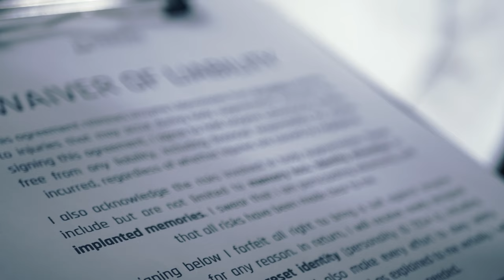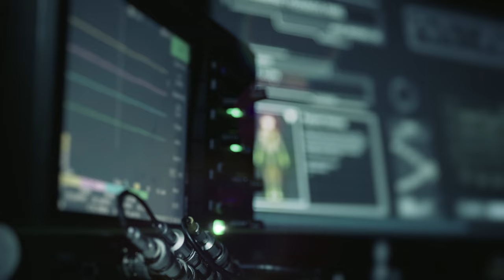Unzyme - Nerve cells (music video)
Nerve cells is the second single from Unzyme’s upcoming album. Some of our songs have science fiction themes. This is one of two scifi songs on the fourth Unzyme album. As a long-time fan of science fiction movies and games, I always find it fascinating to write about possible futures. Unzyme songs "Extinction", "Wargame" and "Terracentric" are also scifi inspired songs.

SHOT AT JYVÄSKYLÄ PARTICLE ACCELERATOR LABORATORY

For a couple of years, we wanted to do some kind of a collaboration with the particle accelerator lab in Unzyme’s hometown, Jyväskylä. We approached Janne Pakarinen (of Jyväskylä University), who also runs Researchers’ Night in Jyväskylä. It’s a part of a multinational event, which aims to make science careers more known to everybody. European Researchers’ Night takes place in many European cities, including Finnish cities Helsinki, Jyväskylä, Tampere, Oulu and Turku. We’ve wanted to perform at the Jyväskylä Researchers’ Night, but the collaboration turned into a music video project. A future live show collaboration isn’t completely out of the question, and we’re hoping to shoot some photos at the lab in the near future.

The Jyväskylä University staff was super helpful all the way. They even moved the gigantic devices just to give us better shooting angles. They were willing to go to great lengths in order to help us. We had to shoot at a time when there wasn’t much else going on at the lab. Testing time is really valuable, so basically they want to keep the facility running all the time. Our video shoot took place during a small maintenance break. It had to be planned months ahead. We only had that one shot to get it right, because the facility would be up and running right after the video shoot.

We didn’t need to do much to make the particle accelerator lab look cool. The place was full of inspiring devices. The atmosphere fit the script perfectly. We just needed to bring our video lights in and that was it. It took a long time to switch locations within the particle accelerator lab, because we have a lot of lighting gear. Lighting is the single most important factor when designing the mood of the scene.

We needed to have a dramatic light flickering effect in a key scene of the music video, and since there were was no way to automate the lights we had, we ended up adjusting the light intensity manually. Luckily we had a big enough team so that we could manually adjust the light intensity knobs. It wasn’t very easy to achieve a glitchy and erratic look, but I think we managed to fiddle the knobs fast enough to make it look cool. Coupled with some additional visual effects, the final version looks quite awesome.

WE DONATED AN IV STAND TO A LOCAL HOSPITAL

We ordered an IV bag stand (for the transparent intravenous liquid bag shown in the picture) from Amazon, but as it took a very long time for the IV stand to arrive, we asked the local hospital if we could borrow one of theirs. They wanted to help us, so we got a really sturdy, real IV stand and an actual IV fluid bag to go with it. It looked fantastic, way better than we had imagined. The IV stand that we had ordered from Amazon, arrived just before the video shoot, so we were able to choose which one to feature in the video. The one that we got from the hospital was way cooler, as it was heavier and looked like it was quite old. It also rolled more steadily on the floor. After the video shoot, we wanted to donate the other IV stand to the hospital, and they gladly accepted the gift.

LYRICS

Draw the walls that you see
Sing the voices you hear
Show the spikes that you feel
Did you know you were misled?

The way you speak is unique
Your eyes, your physique
and the shape of your head
is precisely as intended

Darling it's too dangerous to religiously hold on
Darling all your nerve cells have been replaced
for you to prosper

Darling all your memories have been rebuilt,
they can't be trusted

Try to see what you had
The birthmark on your hand
the pale tone of your hair
before the procedure

Can you tell what you want?
A nightswim in a pond?
To stay awake till the dawn?
Did you know you were programmed?

CREDITS

Shot, directed and edited by: Ville Hoikkala
Script written by: Joona Nuutinen, Daniel Lawrence & Ville Hoikkala
The patient: Jenny Teerikangas
Lead scientist: Joona Nuutinen
Experiment team: Daniel Lawrence & Ville Hardén
Song production: Lasse Turunen & Henna Helasvuo (PihkaSound)